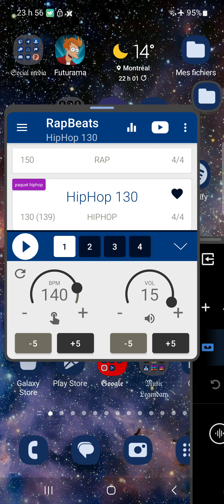𝕳𝖊𝖑𝖑𝖔 𝕳𝖊𝖑𝖑𝖔 𝕳𝖊𝖑𝖑𝖔 𝕱𝖔𝖗𝖒 𝕿𝖍𝖊 𝕸𝖔𝖘𝖙 𝕴𝖓𝖘𝖆𝖓𝖎𝖔𝖚𝖘 𝕸𝖔𝖙𝖍𝖊𝖗 𝕱𝖚𝖈𝖐𝖊𝖗 𝕳𝖊𝖑𝖑𝖔 𝕳𝖊𝖑𝖑𝖔 𝕳𝖊𝖑𝖑𝖔